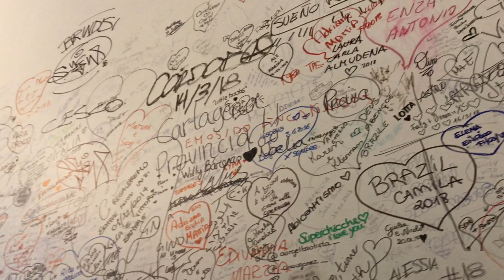IL NOSTRO WEEKEND ALLE TERME | Abano Terme, Padova, Verona (Vlog 16-18/03)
Weekend di relax e cultura in Veneto ;)